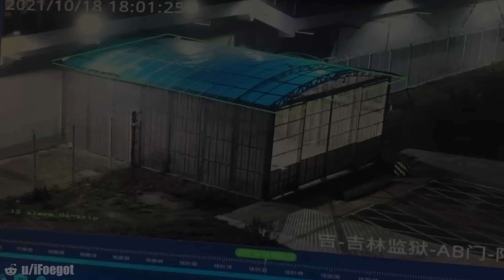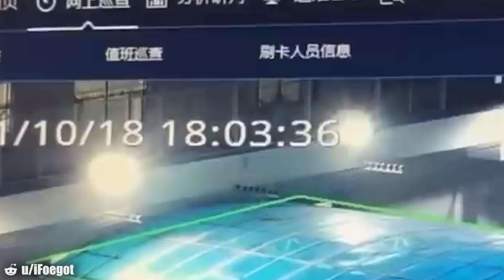30 Most Disturbing Prison Moments Ever Caught on Camera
30 Most Disturbing Prison Moments Ever Caught on Camera